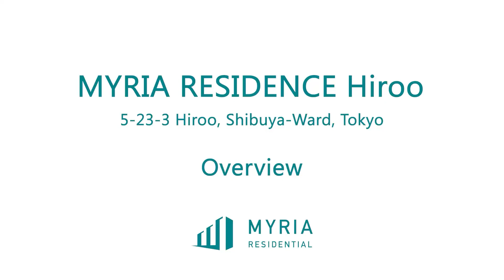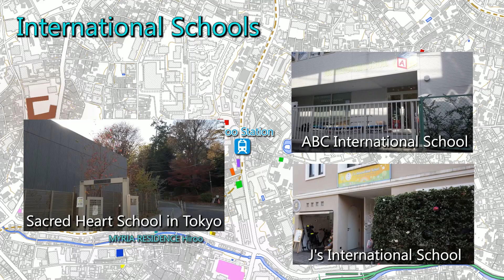7 MYRIA RESIDENCE Hiroo